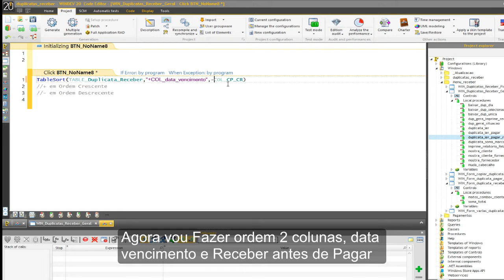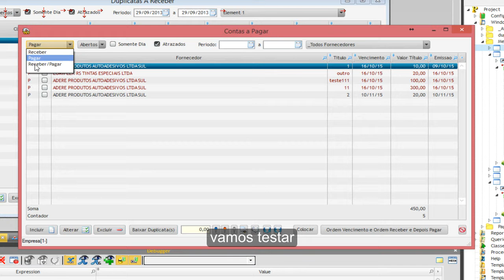Windev Curso 102 Tabela TableSort ordemNasColunas